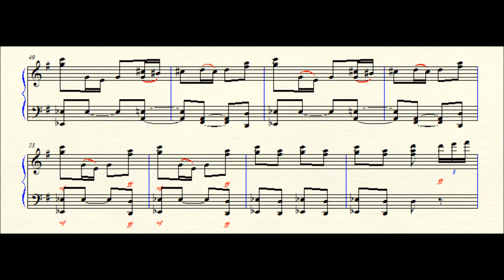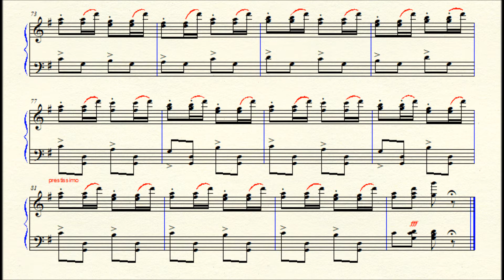Russian Dance, Trépac, Danse russe, Nutcracker Suite II c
Nutcracker Suite Op 71 II c
Pyotr Ilyich Tchaikovsky Russian Dance, Trépac, Danse russe
See my other videos for more from The Nutcracker
I. Ouverture Miniature: Miniature Overture theme
III. Valse des fleurs: Waltz of the Flowers 61 measures

The Nutcracker and the Mouse King
Suite
tirée de la partition du ballet
Casse-Noisette
de P Tschaïkowsky
Arrangement par l’auteur
I. Ouverture Miniature:  Miniature Overture
II. Danses caractéristiques: Character Dances
a. Marche:   March
b. Danse de la Fée: Dance of the Sugar Plum Fairy
c. Danse Russe: Russian Dance trépac
d. Danse Arabe: Arabian Dance
e. Danse Chinoise: Chinese Dance
f. Danse des Mirlitons: Reed Flutes
III. Valse des fleurs:  Waltz of the Flowers